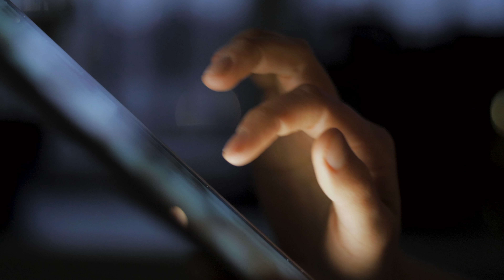How to Market Your Business in 2022: Marketing Strategies That Work NOW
Do you know how to market your business in 2022? A LOT has changed, my friend…

And a lot of digital marketing strategies that worked even as recently as this last year aren't gonna cut it in 2022.

It has been a tough year for every business owner lately since the pandemic hit... and those business owners who didn’t adapt to change like utilizing internet marketing were the ones who were worst affected by it.

So if you’re ready to see how to advertise your business, and make the plan that’s gonna help you sail right through 2022, watch the video!

🎬 Register for the FREE On-demand video masterclass training, "The Automated Clients-on-Demand Website Blueprint for Service Businesses" Just go